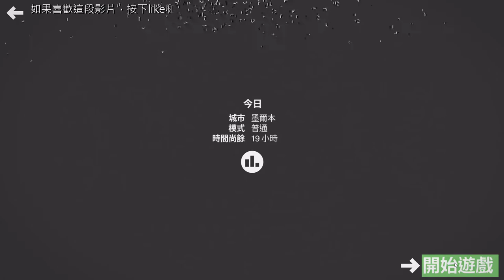【🚇Mini Metro】每日挑戰 #4 - 墨爾本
本遊戲是2015年推出的Mini Metro